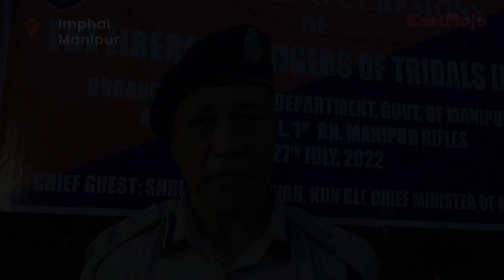Manipur: Twelve LTT insurgents lay down arms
Security forces of IGAR (South) under Spear Corps along with Manipur Police successfully persuaded 12 insurgents of the Liberation Tigers of Tribals (LTT) to lay down their arms and join the mainstream.

On 27 July 2022, a homecoming ceremony was organised at Imphal where 12 cadres of the LTT group laid down their arms before Manipur CM N Biren Singh.

The cadres surrendered along with one M-16 Rifle, two AK-56 Rifles, one double barrel gun, one .22 Rifle, two 9mm Pistols (one country made), one Lathode (country made), one CMG (country made), one Chinese hand grenade, 14 live rounds of AK rifle, and a Kenwood radio set.